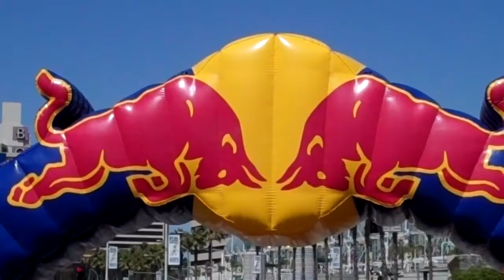2010 Red Bull Flutag Long Beach